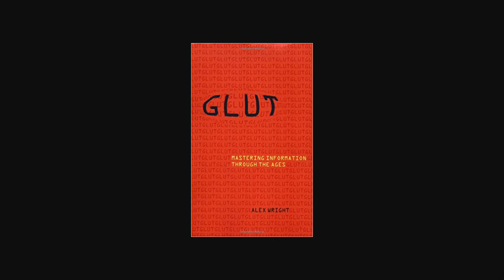Glut: Mastering Information Through The Ages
Glut - an excessively abundant supply of something